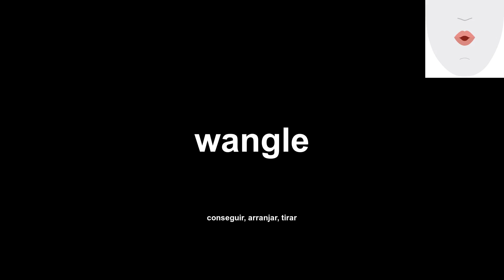wangle (conseguir, arranjar, tirar) How to Pronounce and definitions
Welcome to English Daily Pills. Our channel is dedicated to helping you improve your English language skills. Today's video is all about the word 'wangle'. We'll show you its definition, how to use it in a sentence, and how to pronounce it properly. We'll also give you some tips on making the most of your English learning.

Bem-vindo ao English Daily Pills. Nosso canal é dedicado a ajudá-lo a melhorar suas habilidades de inglês. O vídeo de hoje é sobre a palavra 'wangle'. Vamos mostrar sua definição, como usá-la em uma frase e como pronunciá-la corretamente. Também daremos algumas dicas para aproveitar ao máximo o seu aprendizado de inglês.

Transcription:
'en': wangle
'pt': conseguir, arranjar, tirar
'en': Let's see the definition of the word.
'pt': Vamos ver a definição da palavra.
'en': (verb) To achieve something by means of deception or trickery.
'pt': (verb) To achieve something by means of deception or trickery.
'en': Here is an example of how to use the word.
'pt': Aqui está um exemplo de como usar a palavra.
'en': I managed to wangle a free coffee from the barista by flirting with her.
'pt': Consegui um café grátis do barista flertando com ela.